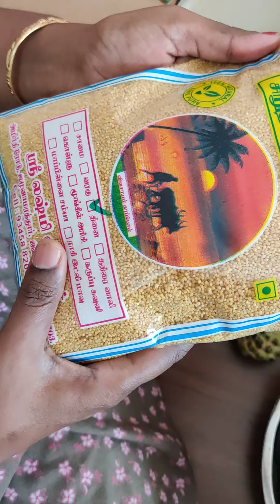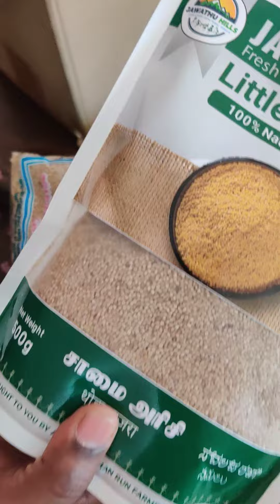jawathu hills seasonal fruit#custard apple#millets